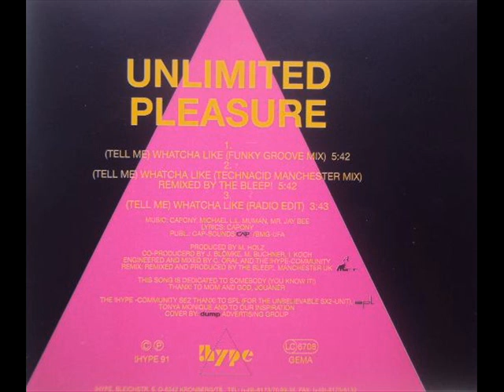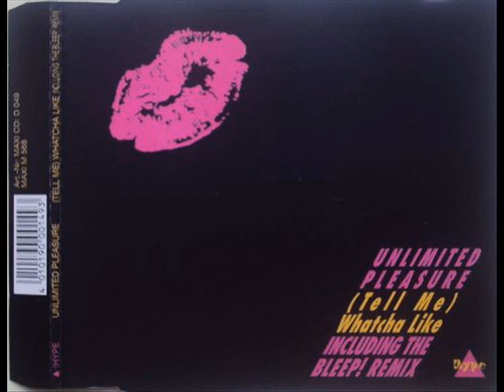Unlimited Pleasure - (Tell Me) Watcha Like (Technacid Manchester Mix)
Unlimited Pleasure ‎-- Unlimited Pleasure
CD, Maxi-Single - 1991